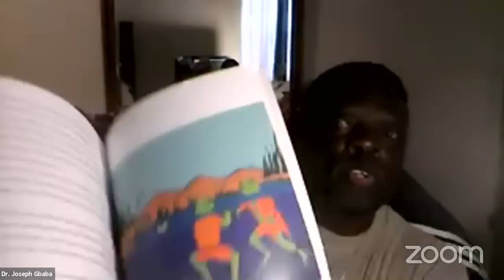Liberian Art and Culture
Liberian Art and Culture with Dr. Joseph Gbaba